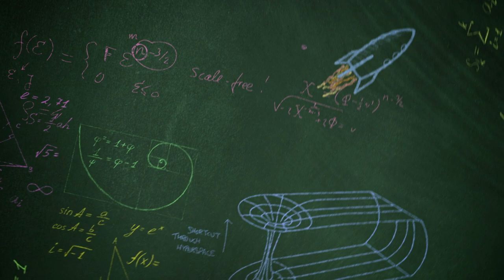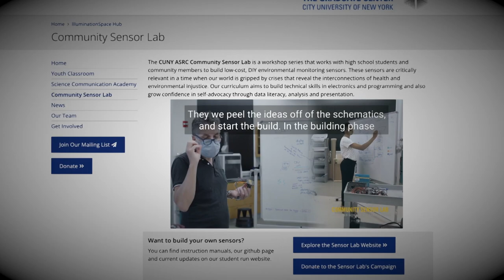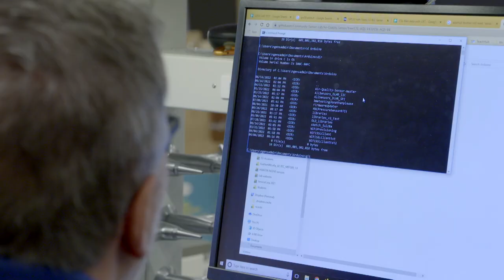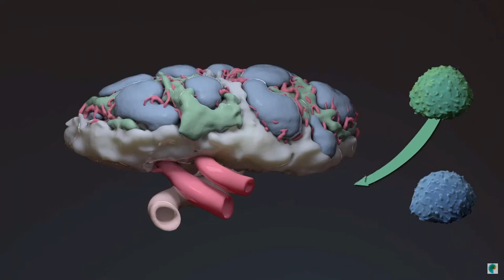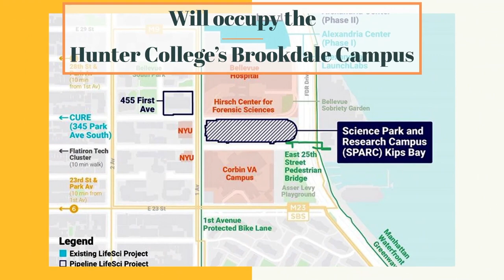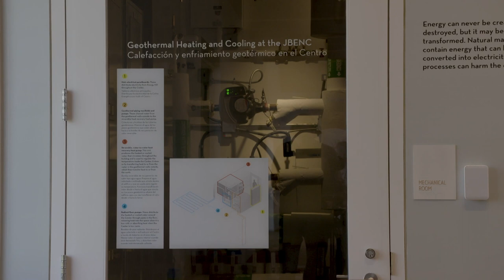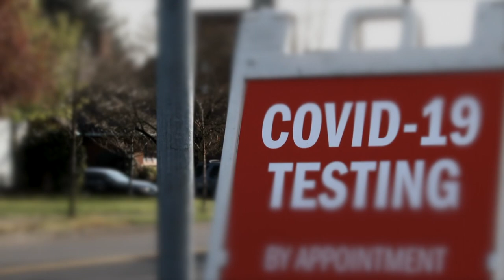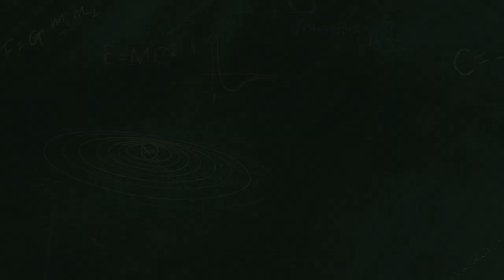November 2022 | Simply Science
On this month episode, we’ll learn how allergies affect us, we’ll visit the Jones Beach Nature Center, and show you how to build your own air sensor and more!

Guest List:
Jason Barr, Professor of Economics, Rutgers University, Newark
Marissa DeBonis, Educator, Jones Beach ENC
Carolyn Ferguson, Intern, Community Sensor Lab
Joseph Gaustavino, COVID Patient
Dr. Jeanne Haffner, Director, Jones Beach ENC
Stacia Helfand, MED, RDN, CDN, Campus Nutritionist & Adjunct Lecturer
Kendra Krueger, STEM Education and Outreach Manager, CUNY Advanced Science Research Center
Ricardo Toledo-Crow, PhD, Director, Next Generation Environmental Sensor Lab and Associate Professor, Environmental Sciences Initiative at the Advanced Science Research Center, CUNY Graduate Center
Amalia Torres, Student, Computer Science Major, Queens College

SMSC05003